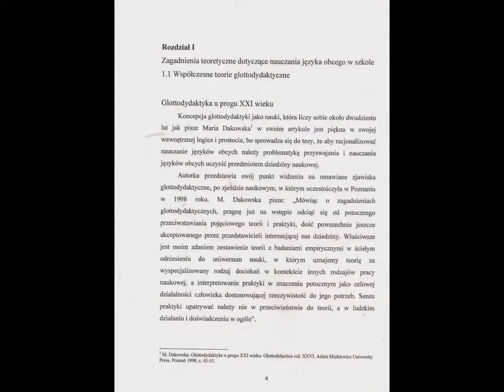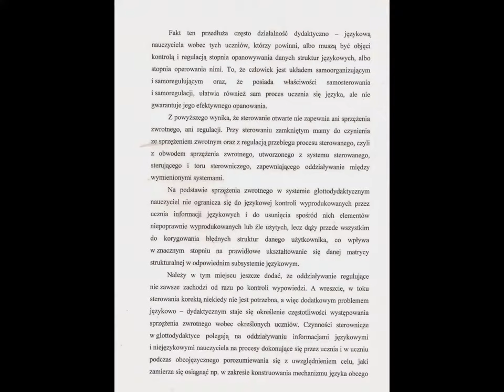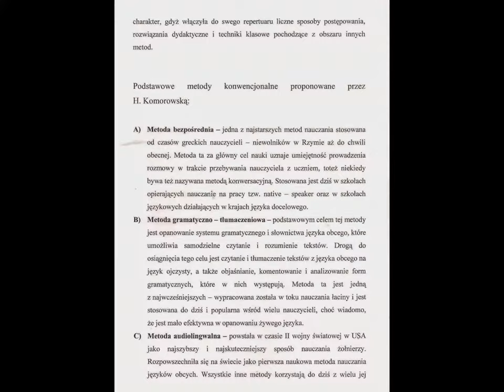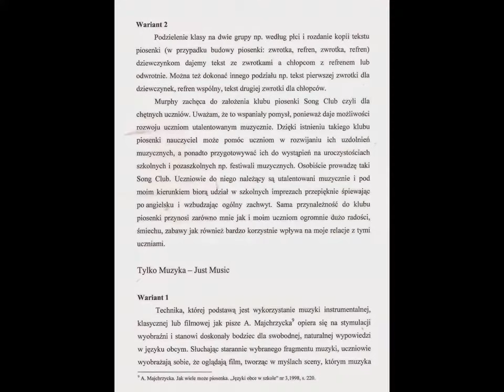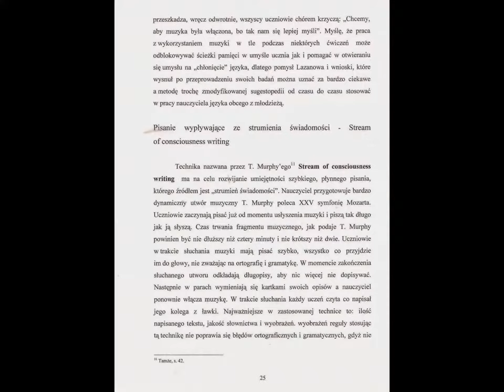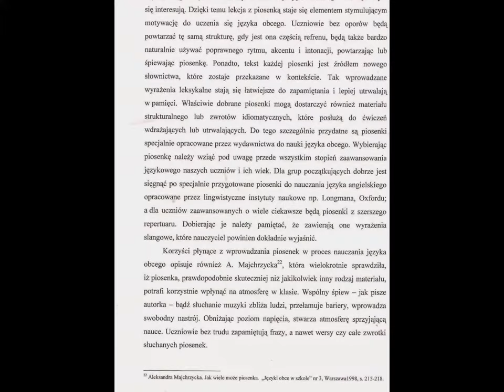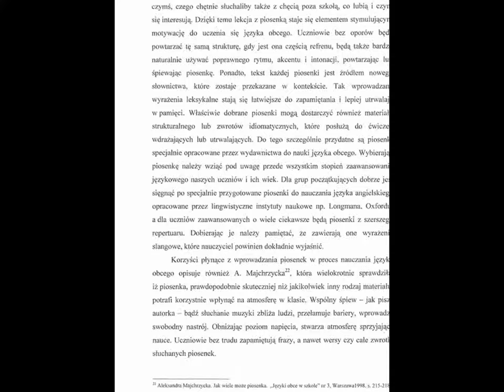PORADNIK DLA NAUCZYCIELI JĘZYKÓW OBCYCH - AUTOR: MILENA HRYCENKO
AUTOR: MILENA HRYCENKO, SPECJALIZACJA: GLOTTODYDAKTYKA,PORADNIK MÓJ KIERUJĘ W STONĘ NAUCZYCIELI JĘZYKA ANGIELSKIEGO I INNYCH JĘZYKÓW OBCYCH,STUDENTOW JĘZYKA ANGIELSKIEGO I INNYCH LINGWISTOW,EDYTOR  YT POPRZESTAWIAŁ STRONY ALE WYRAZNIE WIDAC NUMERY STRON!

MÓJ PORADNIK W TYM WIRTUALNYM WYDANIU  ZOSTAŁ ZROBIONY PRZY POMOCY EDYTORA YOU TUBE I POPRZESTAWIAŁ NIEKTÓRE STRONY,ZAWSZE TAK SIĘ DZIEJE ALE NIE TO JEST NAJISTOTNIEJSZE, POZOSTAWIŁAM OTWARTE PYTANIA BADAWCZE  DLA TYCH ,KTÓRZY CHCĄ PRZEPROWADZIC SWOJE BADANIA A MOICH TU NIE PRZEDSTAWIŁAM  I ICH WYNIKOW ORAZ WNIOSKÓW Z WIELU POWODÓW NP. BYŁY ONE NIEMIARODAJNE  PONIEWAZ PRZEPROWADZILAM JE  NA GRUPIE UCZNÓW GIMNAZJUM  Z MIASTA, ELITATNEJ DOŚC SZKOŁY ALE PRACOWAŁAM Z MŁODZIEŻĄ WIEJSKĄ A TAKŻE DZIEĆMI I Z DOŚWIADCZENIA   I OBSERWACJI WIEM ,ZE GDYBY TE SAME BADANIA PRZEPROWADZIĆ NA INNYCH GRUPACH WIEKOWYCH I NA DZIECIACH I MŁODZIEŻY WIEJSKIEJ  TO WYNIKI BYŁYBY ZUPEŁNIE INNE,NIE CHCIAŁAM ZATEM SUGEROWAĆ NIKOMU I NICZEGO POPRZEZ PRYZMAT WŁASNYCH BADAŃ I WNIOSKÓW, TO TYLE I ŻYCZĘ MIŁEJ LEKTURY, POZDRAWIAM I KŁANIAM SIĘ, MILENA HRYCENKO
Pokaż mniej